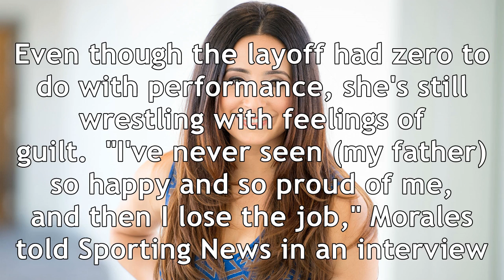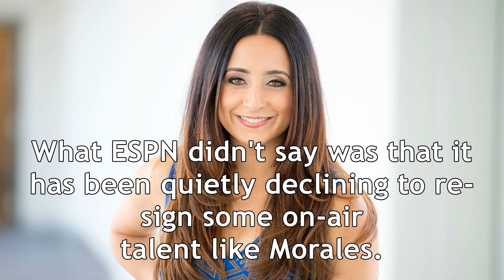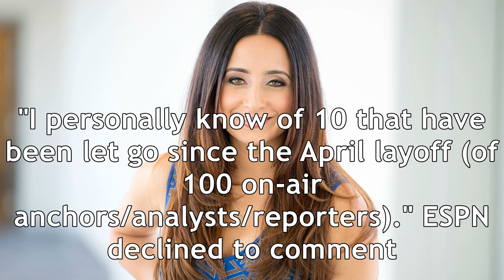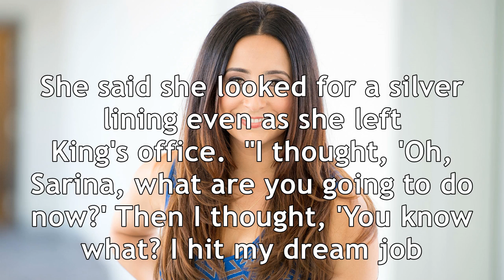Espn's sarina morales on losing dream job: 'it really broke my heart'